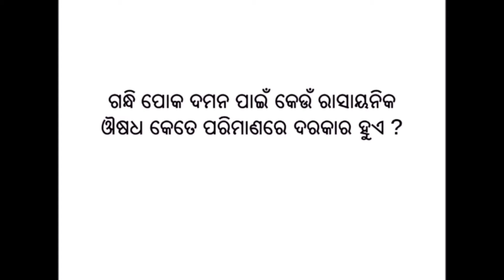Gondhi Poko Dhano Chaso Re Samasya || ଧାନ ଚାଷ ରେ ଗୋନ୍ଧି ପୋକ ର ସମସ୍ୟା ||World Farming